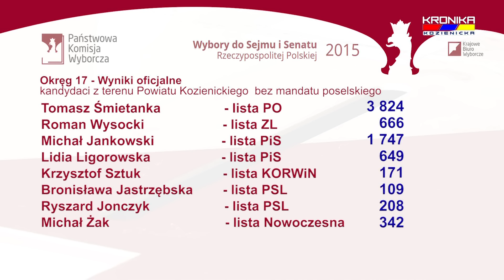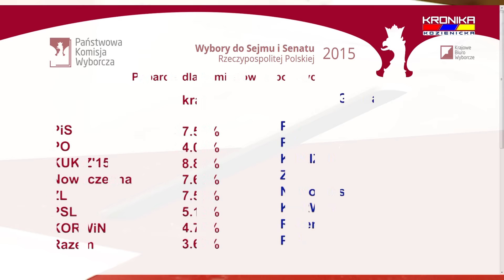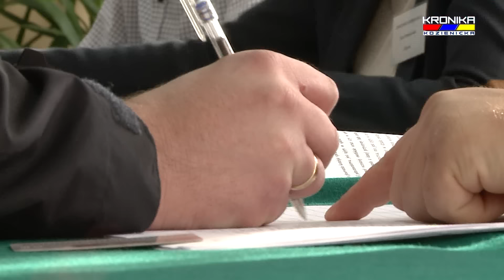Wybory parlamentarne 2015 w Kozienicach